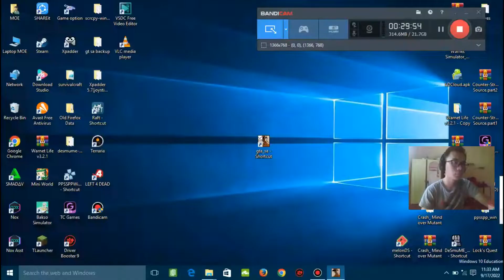Menaklukkan wilayah | Grand Theif Auto San Andreas | GTA SA | #10